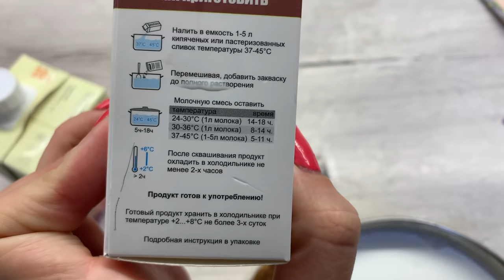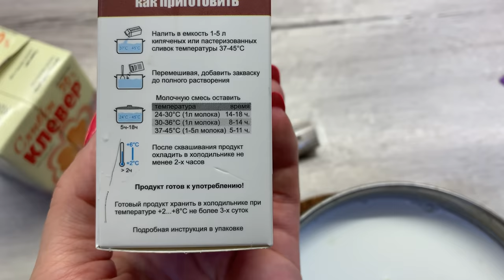ВЛОГ/МЯСНАЯ ЗАКУПКА/КОВРИКИ ДЛЯ ВЫПЕЧКИ/И НЕМНОГО ОБО ВСЕМ🌸